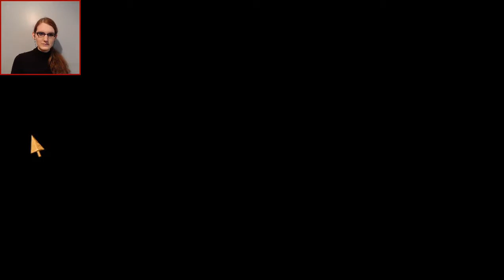Lex Luthor's Solve My Murder | Fran Bow Part # 13 | JOANNA PLAYS | The Gameazons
~↓ Links & FAQ in the Description ↓~

The scrotum-faced senior citizen before us has proven completely useless in solving his four riddles, but we're too stupid to give up! We'll get those items even if we have to stab everyone in Ithersta to do it! And, by gum, I hope we will!

Thanks for taking the time to check us out!

Game:
Fran Bow

♥ The Gameazons(AB+, Joanna, Shivers, Sockie and Vixie)